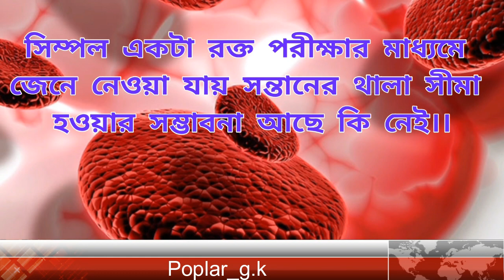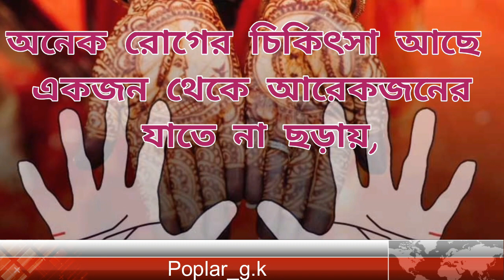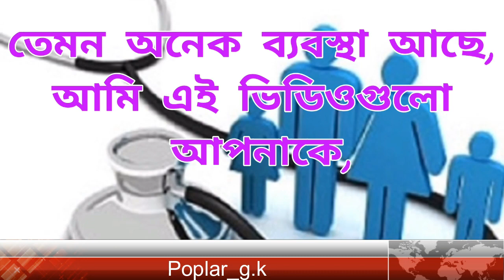বিয়ের আগে যা জানতেই হবে,বিয়ের আগে পরীক্ষা,বিয়ের আগের টেস্ট,@DrTasnimJara @dr tasnim jara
বিয়ের আগে যা জানতেই হবে,
বিয়ের আগে পরীক্ষা,
বিয়ের আগের টেস্ট,
বিয়ের আগেযা জানাপ্রয়োজন হবে,
Poplar_g.k
এই ভিডিওতে আপনি বিয়ের আগে জানতে হবে কি, বিয়ের আগের পরীক্ষা, এবং বিয়ের আগের টেস্ট সম্পর্কে জানতে পারবেন। Dr Tasnim Jara আপনাকে পূর্ণাঙ্গ,
এই ভিডিওতে আমি আপনাদেরকে বলছি বিয়ের আগে যা জানতেই হবে, বিয়ের আগে পরীক্ষা, ও বিয়ের আগের টেস্ট - বিয়ের আগে যাবতীয় তথ্য।

জয়তুন ফল বা তেলের উপকারিতা,গোল্ডেন বেরি পুষ্টিগুন,জাপানের জাতীয় ফল পার্সিমন(persimmon),
ডুমুর,কোরানেও বলা আছে,ডাবের পানি কেন উপকারি,কাঁচা টমেটো খেলে কি হবে,রসুনে কোন ভিটামিন আছে,
বাচ্চাদের পছন্দের খাবার পাঙ্গাস মাছ,বেগুন খাওয়ার উপকারিতা,কাজু বাদামের উপকারিতা,দুধ আর খেজুর খাওয়ার উপায়,চেরি খেলে ঘুম ভালো হয়,যেসব কারণে রোজ আনারস খাওয়া উচিত,দিনে ২টি কলা খেলে কি হবে,আমলকি কেন খাবেন এর পুষ্টিগুন কি,ডালিম ফল,ডালিম ফল খাওয়ার উপকারিতা,কাঁচা আলুর উপকারিতা কী,কাঁচা গাজর খেলে কি হয়,সজেনা পাতা,সজেনা পাতার উপকারিতা,সাবুদানা কী,এটি কীভাবে তৈরি হয়, তেলাপিয়া মাছ জান্নাতি এর উপকারিতা,আঙ্গুর ফল খাওয়া উপকারিতাও পুষ্টিগুন,স্ট্রবেরি ফল,স্ট্রবেরি,স্ট্রবেরি উপকারিতা,পেয়ারা,পেয়ারার উপকারিতা,ড্রাগন ফল,রক্তশূন্যতা দূর করে ড্রাগন ফল,বেগুন খাওয়ার উপকারিতা,